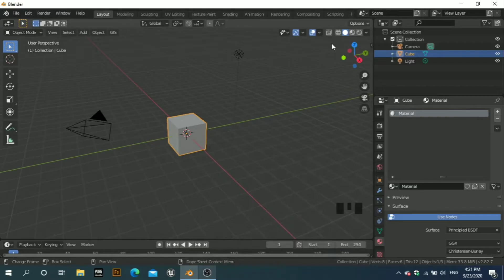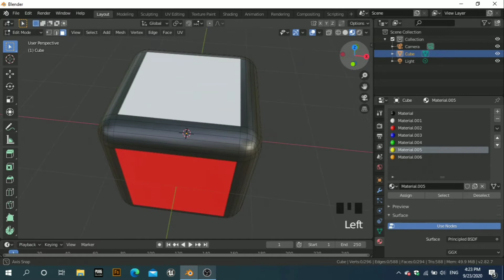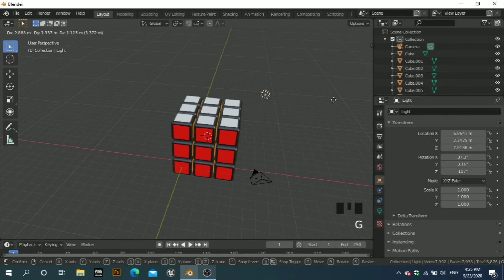BLENDER TUTORIAL : Make Rubix's Cube In 2 Minutes || shiva's gaming zone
In this video i will show you How To Make Rubix's Cube in Blender

Time Stamps:
00:00 intro
00:10 Tutorial Starts
00:14 Modelling Cube
00:45 Adding Materials
01:19 Adding Modifiers
02:00 Rigging
02:39 Outro